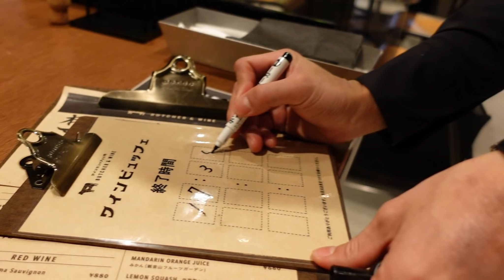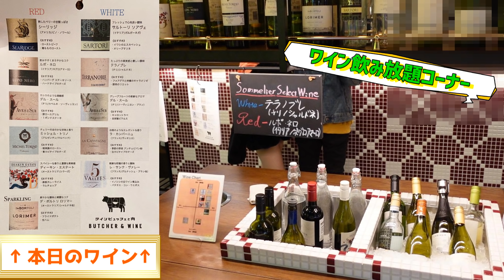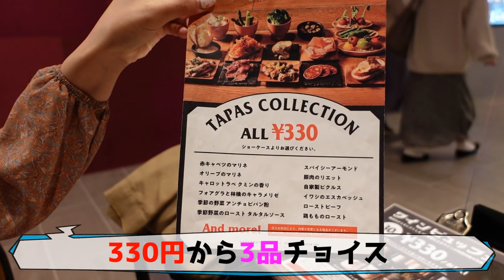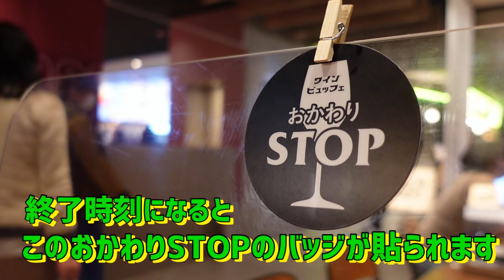ワイン飲み放題30分330円の店で限界に挑戦した結果【心斎橋ネオン食堂街】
今回はワイン飲み放題が30分330円で頂けるということで大阪 心斎橋に新しくオープンした心斎橋パルコ ネオン街にある「ワインビュッフェと肉 BUTCHER & WINE」さんで食べ飲みをしてきました😋✨
この価格でのワイン飲み放題は日本一安いんじゃないでしょう⁉️
ワインの種類もコンビニやスーパーでは売っていないものを用意されており、ワイン好きの方にはたまらないお店です⭐️

《店舗情報》
ワインビュッフェと肉 BUTCHER & WINE | 心斎橋PARCO -パルコ-

👩女性同士で入りやすい度→5（5が満点）
👧女性一人で入りやすい度→5（5が満点）

◉お花見だけでは終われない❗️
花見で酒飲んだのにそっから立ち呑み屋行く奴【タン刺380円 赤星大瓶380円 】

◉韓国料理の店が並ぶコリアンタウン内にある老舗鉄板焼が旨すぎる❗️

妹とお好み焼きでちょい飲み、中学校クラス会の肩身の狭い打ち上げを思い出す【酒村ゆっけ、】

◎おじとらチャンネル さん
【長距離トラック運転手】天井満載の青果輸送！かかしうどんで栄養補給からの新鮮野菜を関西へ